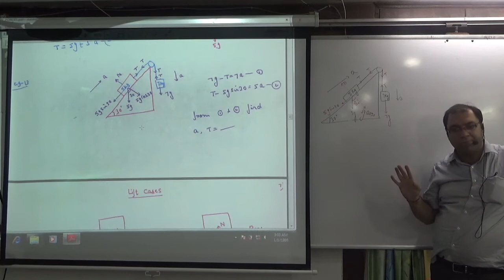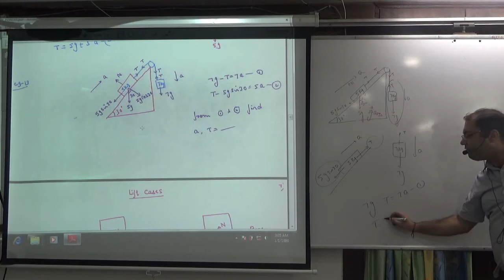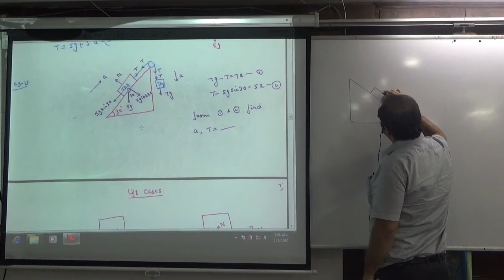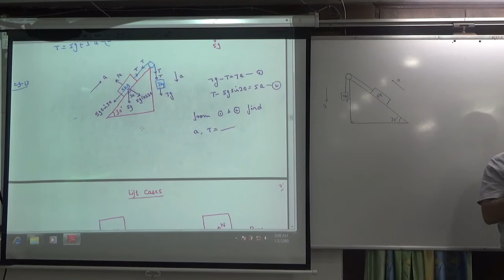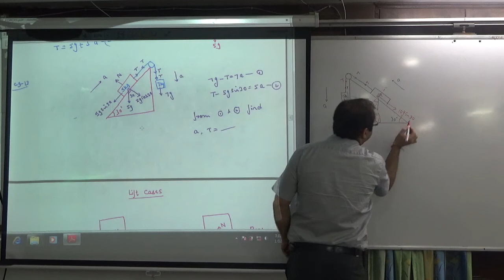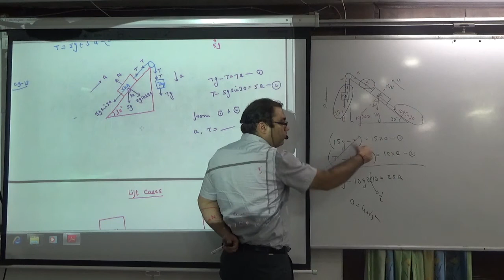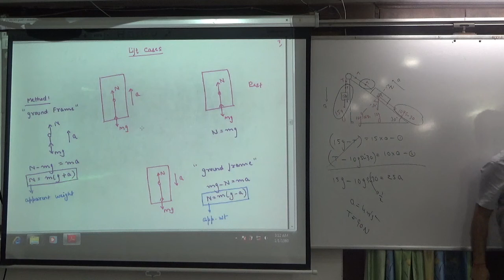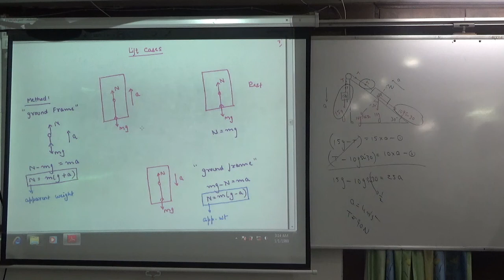Incline Plane and Pulley Problems